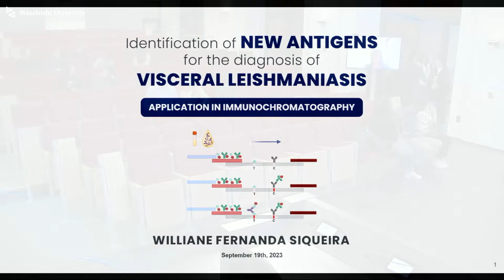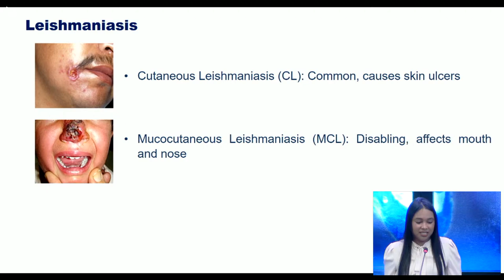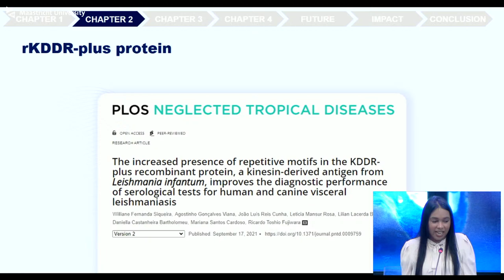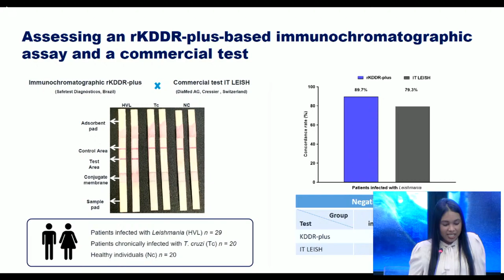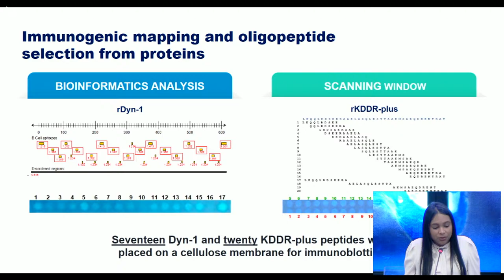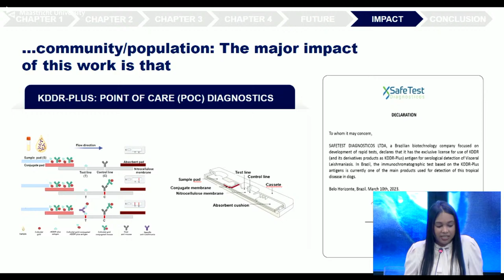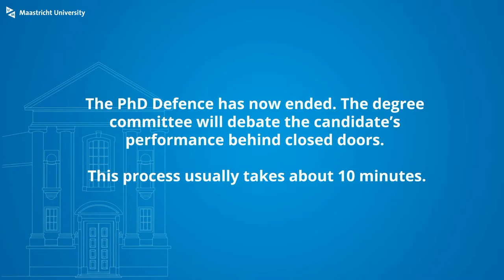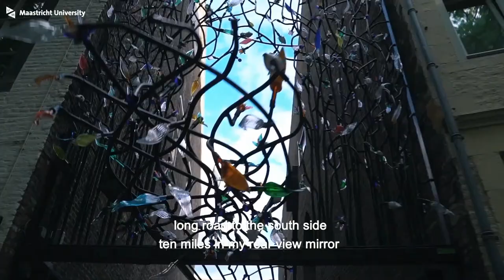Phd Defence of Williane Fernanda Siqueira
Phd Defence Williane Fernanda Siqueira,
who will defend the thesis in the Faculty of Science and Engineering, and as a Double doctoral degree Maastricht University and Universidade Federal de Minas Gerais, at Maastricht University, with the title:

Identification of New Antigens for the Diagnosis of Visceral Leishmaniasis - Application in Immunochromatography